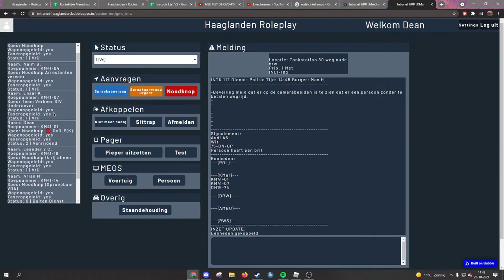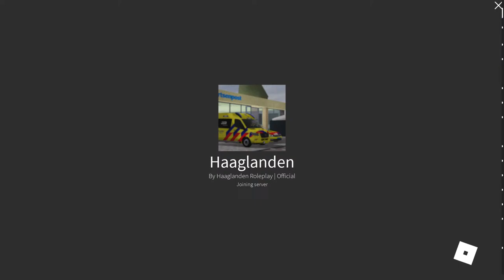MEE MET DE OVD-P(K) - Haaglanden Roleplay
Een livestream waarin je een dienst ziet met de OvD-P(K).

Solliciteren kan via onze discord.